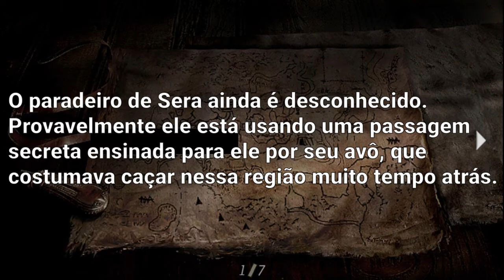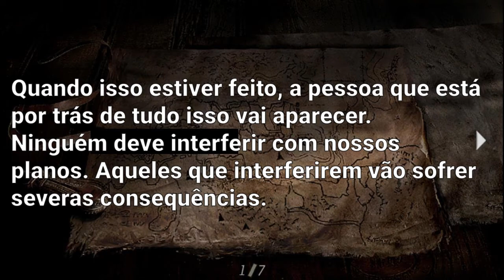Resident Evil 4 Detonado (PC) Parte 8 - Noite na Vila e na Fazenda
Eae galera blz! Neste vídeo vamos sair da igreja junto com a Ashley, que devemos proteger e torcer para ela não parar ao lado dos inimigos sozinha hahaha. Depois de sair da igreja, vamos entrar na parte principal dela novamente para matar dois inimigos e assim pegaremos dinheiro e munição. Fora da igreja novamente, vamos prosseguir pelo caminho que leva de volta até a vila, onde encontraremos alguns inimigos que precisamos matar para deixar a Ashley segura. Ao longo do caminho vamos encontrar o Mercador e poderemos comprar a Red9, uma poderosa pistola 9mm que eu aconselho usar durante o jogo. Depois de passar pelo Mercador, vamos chegar até a Vila e precisaremos matar mais inimigos, poderemos pegar novos itens que apareceram em alguns locais e depois iremos prosseguir até a Fazenda. Chegando na Fazenda nós iremos enfrentar mais inimigos, poderemos esconder a Ashley em container de lixo onde ela ficara segura, pegaremos alguns itens e precisamos desativar algumas armadilhas que existem no local para evitar que elas causem dano no Leon e na Ashley.

Música da Abertura:

Broken Reality de Kevin Macleon é licenciada de acordo com a licença Atribuição 4.0 da Creative Commons.

Música da Finalização:

Zombie Chase
Zombie Chase de Kevin Macleon é licenciada de acordo com a licença Atribuição 4.0 da Creative Commons.

00:00 - Abertura
00:07 - Saindo da Capela com a Ashley
00:38 - Inimigos Perto da Igreja
00:49 - Entrando na Igreja Novamente e Matando Inimigos
01:29 - Matando os Inimigos Fora da Igreja e Prosseguindo
03:32 - Chegando ao Mercador e Comprando a Red9
06:17 - Chegando na Casa e Salvando o Jogo
07:31 - Itens, Armadilhas e Inimigos na Vila
14:29 - Chegando na Fazenda
14:44 - Arquivo: Sera e a 3 Pessoa
15:31- Itens, Armadilhas e Inimigos na Fazenda
22:02- Finalização do Vídeo